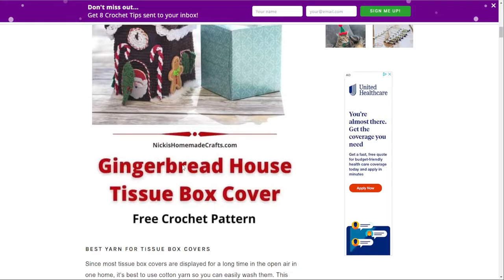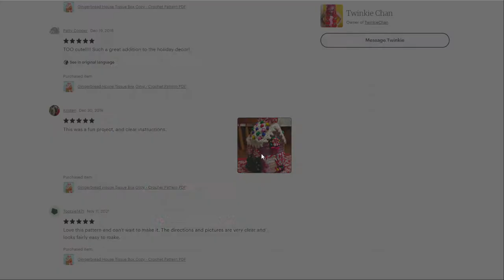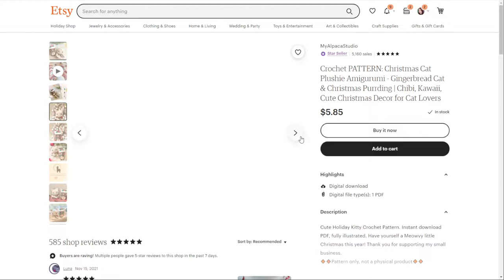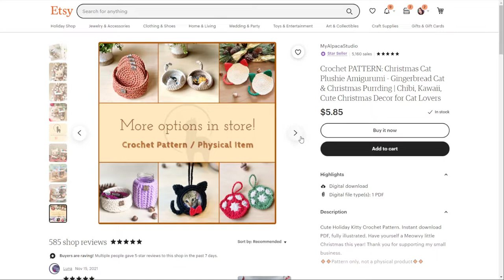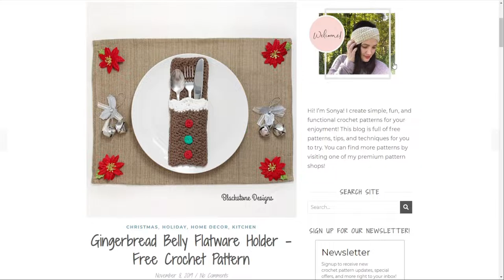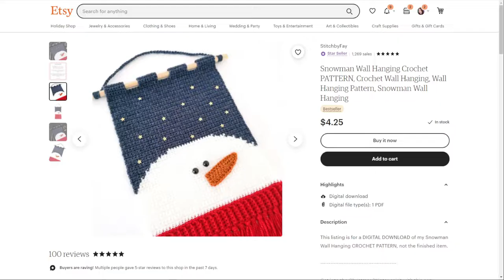CAL Pals: December 2021 Theme 🍪 and November Wrap-Up!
Welcome to the December CAL Pals video! In this video I show off a compilation of November finishes and share what patterns we selected for the month of December! :D

🔗R E L E V A N T   L I N K S🔗
D E C E M B E R  P A T T E R N S
PAID Colorful Gingerbread House Tissue Box Cover by TwinkieChan
PAID Gingerbread Kitties from MyAlpacaStudio
N O V E M B E R  P A T T E R N S
PAID Charlee and Chip the Chipmunks Pattern from TheresasCrochetShop
PAID Sebastian the Skunk Pattern from TheresasCrochetShop
PAID Pumpkin Pattern SET by Winding Road Crochet

I own an Etsy shop called Munimade! I sell all sorts of handmade goodies including my crochet amigurumis but I am most known for my 3D printed Diamond Painting trays.

💜S E N D   M E   A   T I P💜
If you enjoy my streams & videos please considers buying me a coffee! I am a full time small business owner and content creator so your financial support means so much. Never required but always appreciated.

🤝‍A F F I L I A T I O N S🤝‍

0:00 Intro
1:28 What is CAL Pals?
3:05 My November Project
5:40 What other Pals made in November
7:35 December's Theme Announcement!
8:48 December's Pattern Selection
15:23 How to enter the GIVEAWAY
16:12 Win a free pattern!
17:17 How to get featured
18:25 Outro